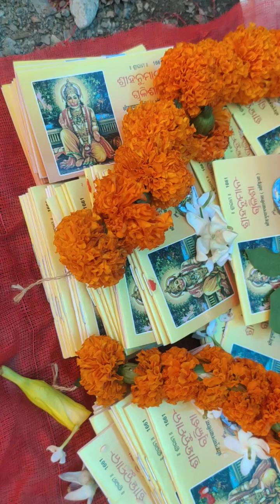HANUMAN CHALISA 108 TIME HIGH VORTION IN MY HOME 2024